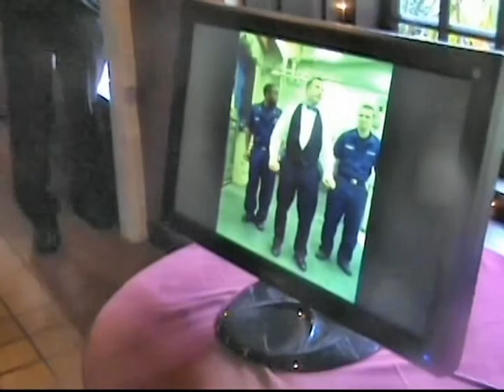My first wedding video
This is the shortened version of the 40min one i put on a dvd.
The lighting isnt the best in the dance shots but that is only because my little handy cam doesnt have a light...=( lol

Music by: Rod Stewart, Big and Rich, Brad Paisly, Various other artists that the wedding dj played...lol